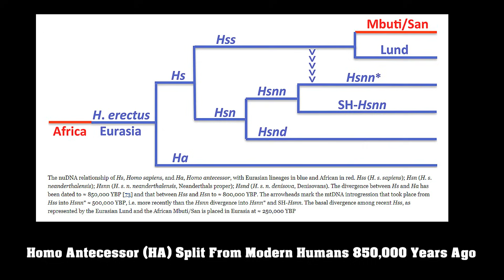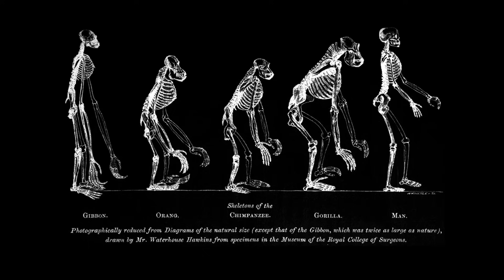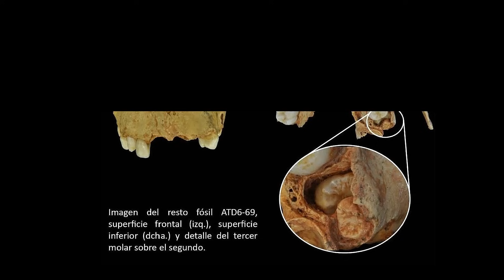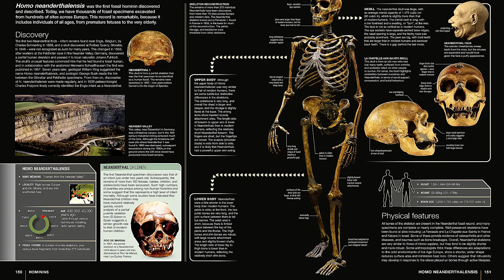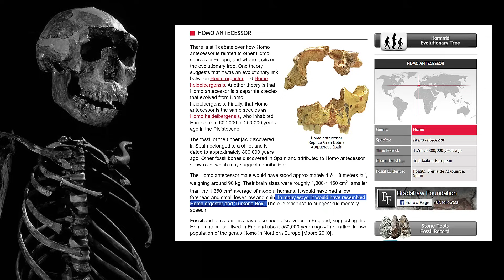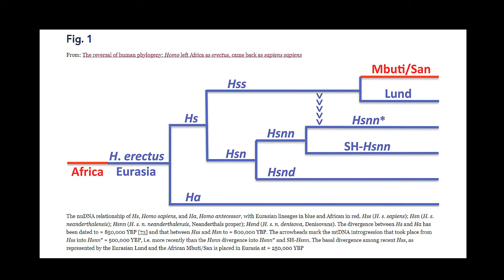The Ancient Human Species That Caused Their Own Destruction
The Ancient Human Species That Caused Their Own Extinction.  Around 800,000 years ago, in what is now Spain, our ancient human cousin hunted and ate others of their kind, leaving the most compelling evidence of cannibalism in human history. This species, known as Homo antecessor, is thought to be a dead European offshoot of Homo erectus, which split from the Denisovan-Neanderthal-Sapiens lineage approximately 850,000 years ago.    The world of anthropology regards the birth of the modern human as an excellent evolutionary leap, but this is not the case for Homo antecessor. In fact, Most anthropologists believe that this species is an evolutionary disaster.  In our own lineage, It was as if a sudden spark ignited the human brain, but evidence suggests that this spark did not occur in the ancient human known as Homo antecessor.    This flawed evolution may have contributed to their extinction. This is fascinating because of the mysteries and unanswered questions surrounding our ancient human history.